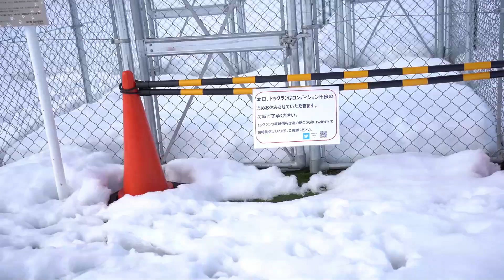破天荒な大型犬と平和な雪遊びできるんか？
バーニーズマウンテンドッグのチビ2019/1.10🎂
ジャーマンシェパードドッグのトゥン2020/12.10🎂
ニューファンドランドのドン2020/9.3🎂
ゴールデンレトリバーのタイ2021/3.18🎂
性格見事にバラバラ3匹娘とぼくちゃん1匹のデカDog（バカDog）をよろしくお願いいたします。

今回は少しの雪でも構わないと、雪を求めてノーリードで遊べるドックランを目指して滋賀県まできた！がしかしまさかの閉鎖。。。
結局リードは離せなかったけど、豪快に自由に飼主を襲ってらっしゃいました

のりさんことデカDogのママの妹が施設をオープンしました(≧▽≦)